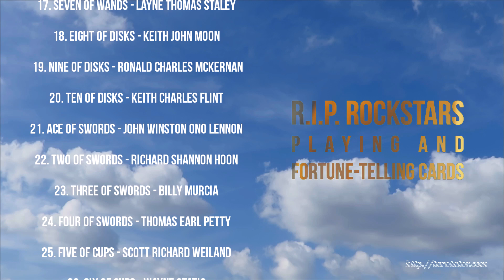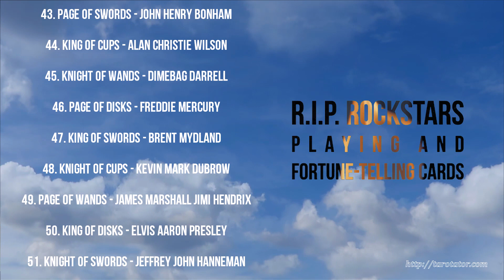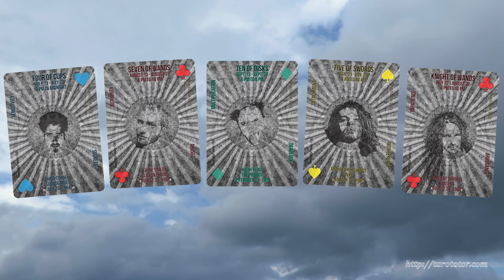Introducing the RIP Rockstars Playing & Fortune telling Cards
The R.I.P. Rockstars Playing & Fortune-telling Cards is a 53 cards deck of cards. Each of the 53 cards celebrates the life and legacy of a rock star who has passed away too soon or in tragic circumstances.
The full package comprises 53 + 2 cards; a printed, accordion, eight-sided mini-booklet which introduce essential fortune-telling card spreads and a very nice custom rigid box.
The cards were attributed according to the date of birth of each featured artist. The selection was a much tougher task than I would imagine.
Each card features upright and reversed meaning which makes learning and reading easy and enjoyable.
Created by Attila Blága.

Stay updated.

Music 'Death on the dance floor" written by Attila Blága.
Music was performed by Attila Blága - vocals, keyboards, programming and Marius Ghinea - vocals, guitars and recordings. Edited, mixed and mastered by Attila Blága.
The video was filmed, animated and edited by Attila Blága.